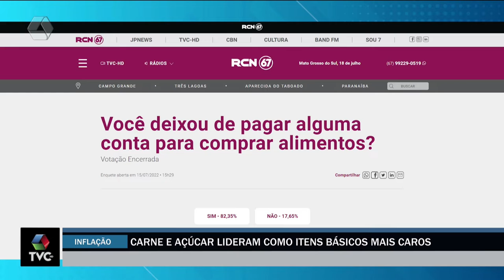Carne e açúcar lideram como itens básicos da alimentação com preços mais elevados